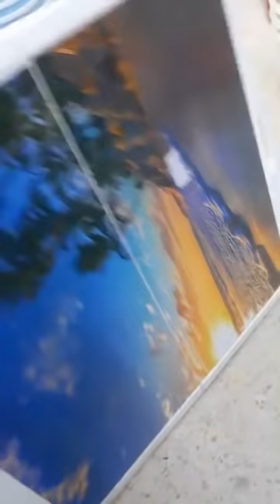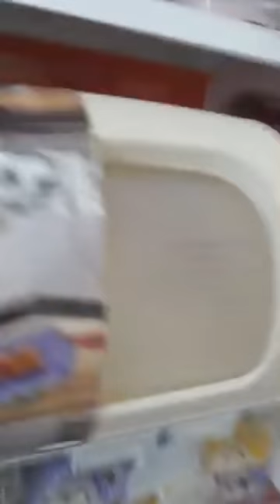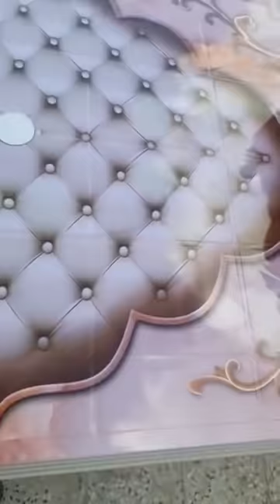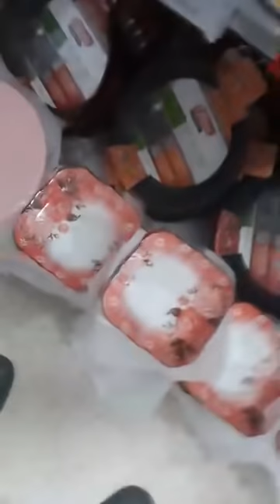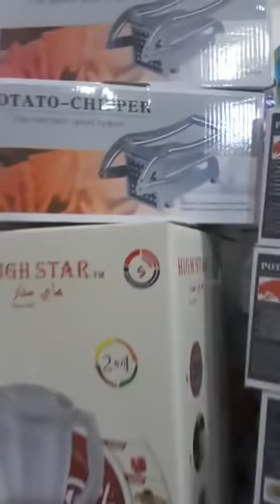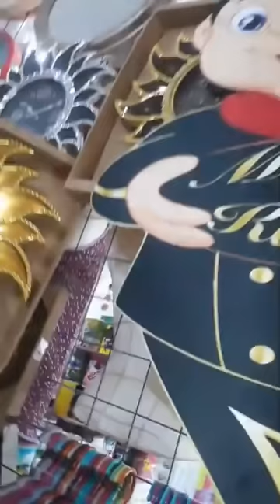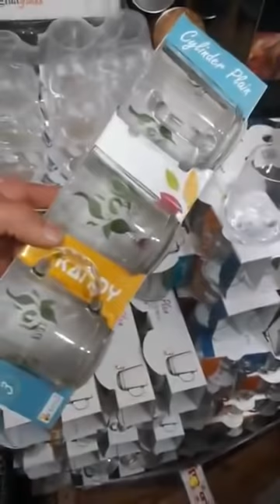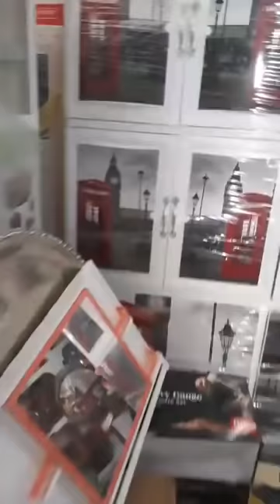أواني ومنظمات بلاستكية💥جولة في محل miss proper للأواني ادخلوا شوفوا جديد 0667651891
جديد ميس بروبر 💥💥💥
الصولد 😍 الصولد 🤩الصولد ❤🏃‍♀️🏃‍♂️🏃‍♀️🏃‍♂️🏃‍♀️🏃‍♂️
التالي مايلحقش ، الأسعار في اللايف ممكن اليوم 🎁🎁🎁
سجلوا إعجابكم بصفحتنا وتمتعوا بعالم الأواني والمنظفات بأسعار مغرية جدا 🤩😍🤩😍
العنوان محل ميس بروبر للأواني
حي المسيد، بسكرة